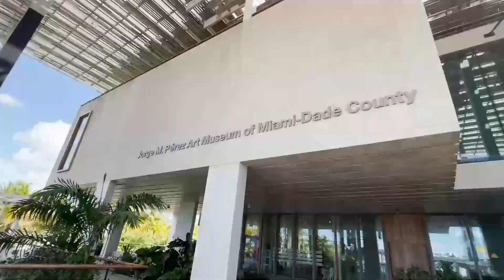Miami Casas Nuevas Menos De 500k | Casas en Miami Baratas | 4 Habitaciones con Garaje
En este video, recorremos una espectacular comunidad de casas adosadas de nueva construcción: Marbella por DR Horton. Echemos un vistazo al interior de esta hermosa casa de 4 habitaciones, 2.5 baños y garaje para un auto.

¡PREGÚNTENOS SOBRE CÓMO PODEMOS CONSEGUIRLE HASTA 30K PARA CUBRIR EL PAGO INICIAL Y LOS COSTOS DE CIERRE!

🤔¿Pensando en mudarte a Miami Florida?🌴
Si es la primera vez que visitas este canal y quieres saber todo sobre la gastronomía, trabajo, diversión, lugares para ir, lo bueno y lo malo de vivir en Miami, Florida, suscríbete ▶ y presiona la campana 🛎 para recibir notificaciones y te enteres y conozcas más sobre el mercado inmobiliario en Miami Florida.😁
Todos los días recibimos llamadas, textos y correos electrónicos de personas como tú que buscan asesoría para mudarse a Miami Florida y esto es lo que sabemos hacer.😍 Ya sea que tu plan sea mudarte en 9 o 90 días, llámanos ☎ envíanos un mensaje de texto 📝 o un correo electrónico 📨 para que podamos ayudarte a realizar una fácil transición a Miami, Florida.
*Todas las estadísticas, datos, precios de las viviendas y cualquier otra información mencionada siempre está sujeta a cambios y se proporciona simplemente como un ejemplo en el momento de esta grabación.

 Jaime Salinas Miami Florida Asesor Profesional Inmobiliario | Licencia de Bienes Raíces de Florida: 3421906

Martin Salinas Miami Florida Asesor Profesional Inmobiliario | Licencia de Bienes Raíces de Florida: 3424183